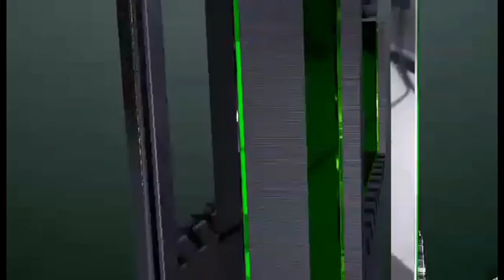YP4K.. ATV 125cc-5 SPECS/REVIEWS/PRICE/ON HAND/SALE/LTO?/LICENSE?/LOCATION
X MAS SALE..
BIG DISCOUNT AWAITS

LIMITED STOCKS
LIMITED OFFER

MESSAGE US..
WE DELIVER NATIONWIDE
COD ON SELECTED AREAS

Located our SHOWROOM
@AMPID UNO SAN MATEO RIZAL Read Less